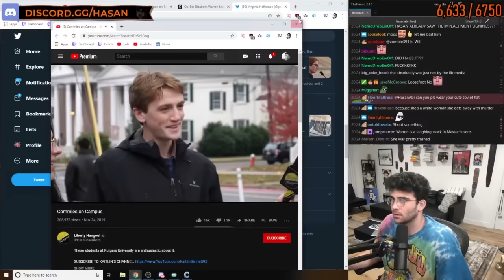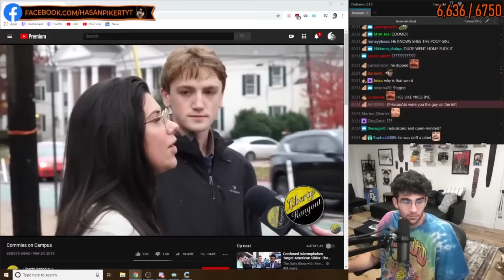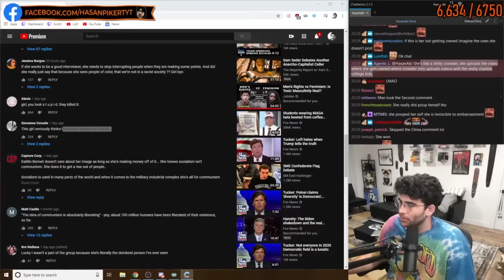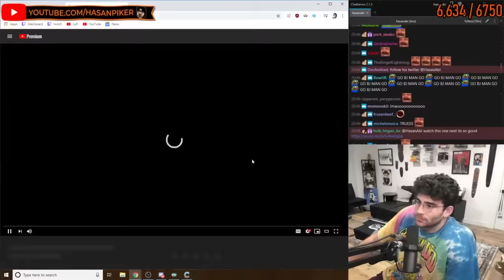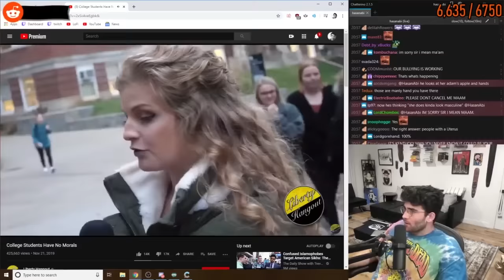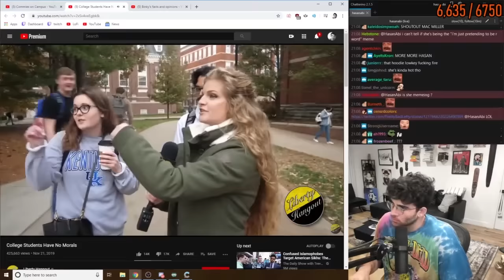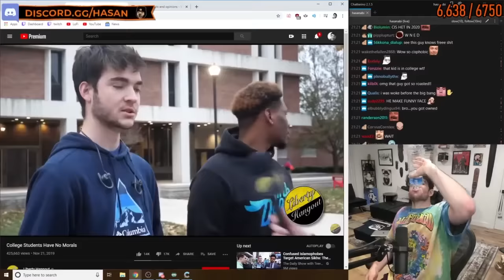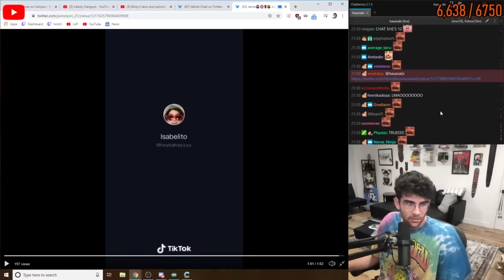Gun Girls Gets Publicly Owned By Communists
She loves it